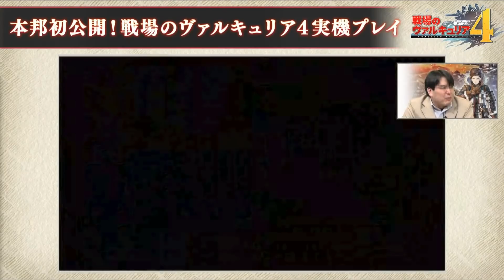Valkyria Chronicles 4 - First Gameplay Livestream Footage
A first look at Valkyria Chronicles 4 for PS4, XB1, and Switch!